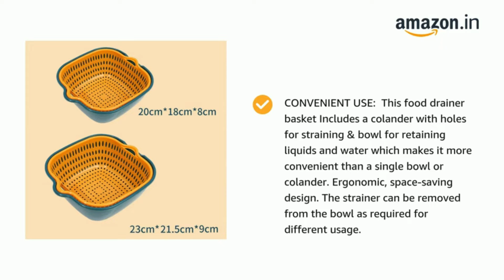Amazon Latest New Home Items | Kitchen products | Very Useful Racks | Home decor items | Fabclik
PRODUCT DETAILS
Here in this video i am sharing smart products from Amazon you can buy directly through the links.

PRODUCT LINKS:

Storage Bags
Washing Fruits Vegetables Draining Basket
Vacuum Bags for Clothes with Pump
Kitchen Rotating Trolley
Magic Brush Nylon Bathtub Electric

Space saving products
refrigerator organization
food storage
fridge organization in tamil
containers
kitchen box
plastic container
fridge organization in telugu
kitchen storage
glass containers for kitchen
food container
fridge box
glass jars for kitchen storage
flipkart kitchen haul
kitchen container
storage containers for kitchen
how to organise fridge
rice storage container
masala boxes for kitchen
food storage containers
vegetable storage ideas
fridge containers
best food storage containers
freeze organisation
fridge organiser
storage container
ceramic jars for kitchen
fridge vegetable storage containers
fridge storage
fridge storage containers
airtight container
kitchen container set
shorts
cake cake cake cake
challenge
food grade plastic
food storage containers
kitchen storage containers set

Grab a Dollar Store paper towel holder for this genius kitchen idea!
How I organized my Pantry.
Finally Touring My House and Making Fun DIY Decor Projects!! + Gallery Wall Creation!